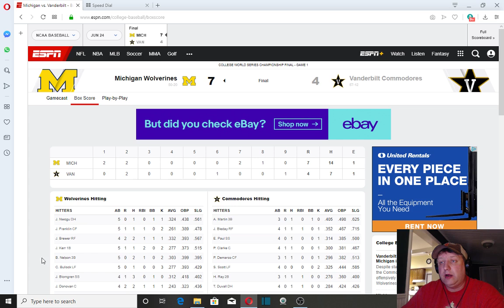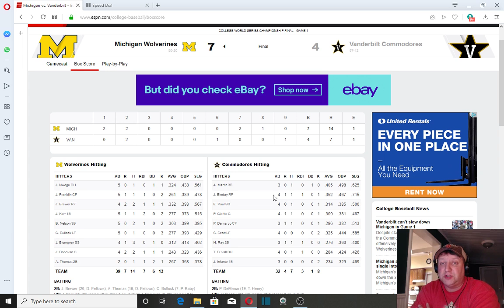College World Series Final Game 1: Michigan vs Vanderbilt - Can the Big Blue Machine bring it home?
Tommy Henry goes 8 1/3 innings on 8 Ks as Michigan is 27 outs away from their first National Championship since 1984.